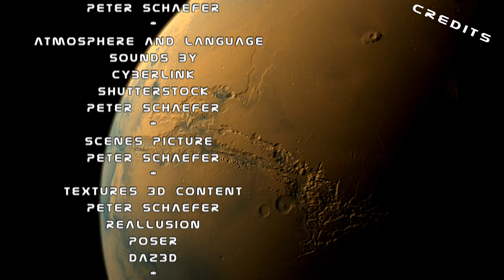Episode 14 - Scarlett braucht Hilfe für eine wichtige Frachtlieferung! Wer Hilft den Piraten?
In diesem Video geht es um Scarlett und ihren Vater sowie dessen Mannschaft, die von dem Destroyer Durox gerettet werden. Captain Beatrice hat ausdrücklich erlaubt, dass sie an Bord bleiben, bis alle genesen sind. In der Zwischenzeit kümmert sich Claudia, die KI des Schiffs, um Scarlett. Scarlett bittet um Hilfe, da die Fracht zu einem festgelegten Zeitpunkt auf den Minenmond geliefert werden muss. Seid dabei und erlebt die atemberaubende Rettungsmission! Lasst uns gemeinsam das Schicksal von Scarlett, ihrem Vater und dessen Mannschaft verfolgen und mitfiebern. Doch die Zeit drängt, denn die Fracht muss rechtzeitig auf den Minenmond geliefert werden. Scarletts Bitte um Hilfe ist dringend! Verpasse nicht dieses packende Video und erfahre, ob es Scarlett rechtzeitig schafft, die Fracht zu liefern.